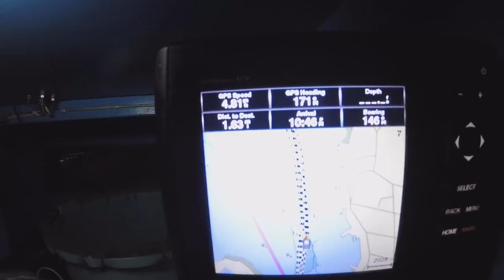Fishing In Malta- Calamari- Slow Jigging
An enjoyable day fishing with my dad. Calamari and red snapper on the menu.